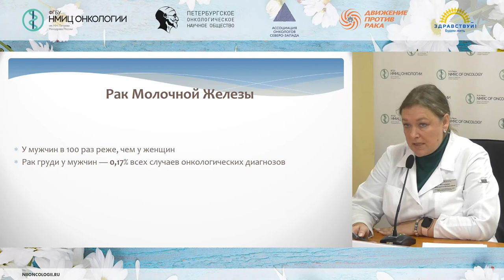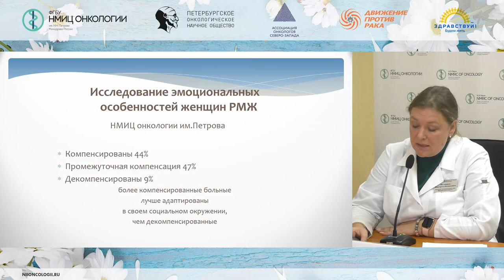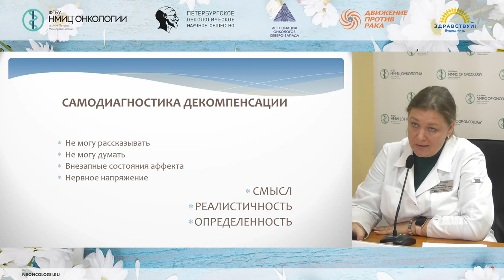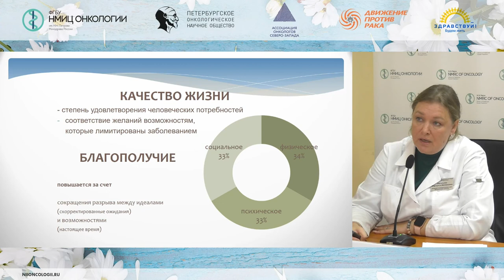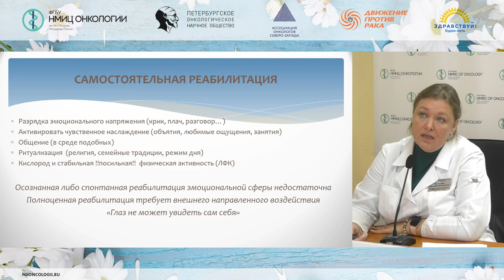Психологические аспекты реабелитации человека с диагнозом рак молочной железы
Вагайцева Маргарита Валерьевна – медицинский психолог отделения реабилитации НМИЦ онкологии им. Н.Н. Петрова, к.п.н.